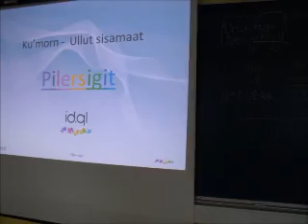Qaqortoq 2012 2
Qaqortoq Aasaq 2012